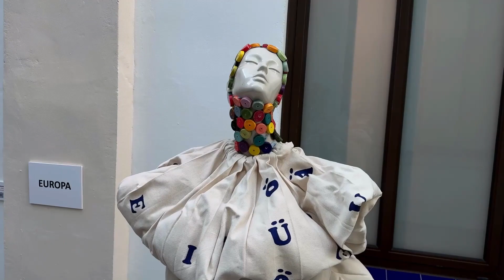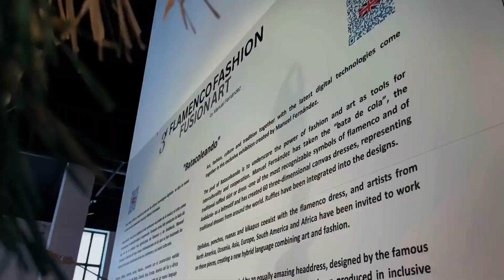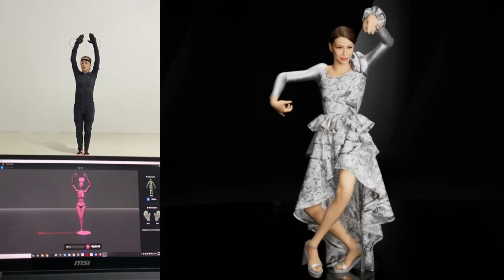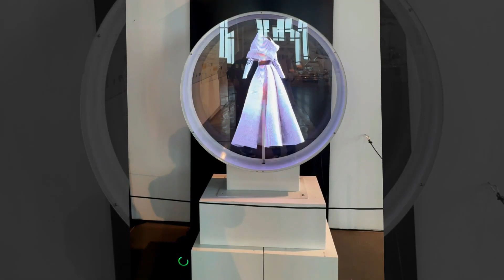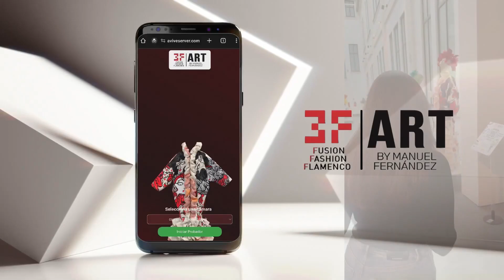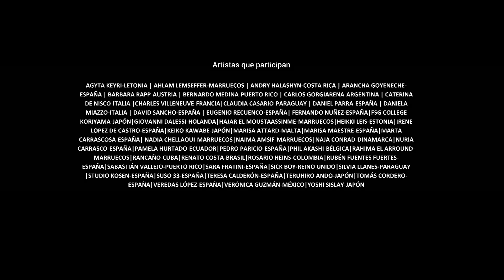3F FLAMENCO FASHION FUSION Expo Tour